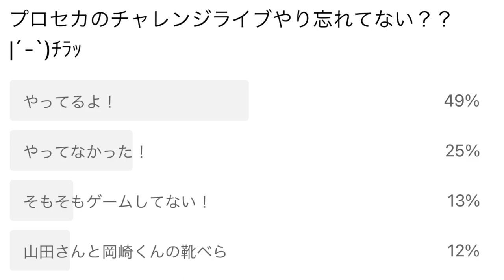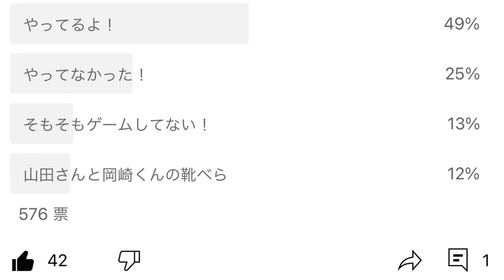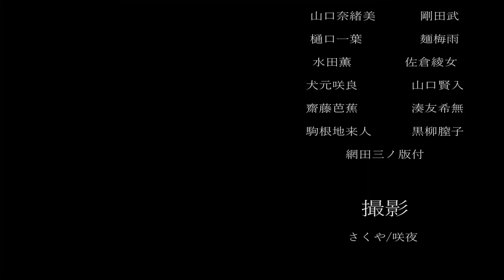【プロセカ】今日、チャレンジライブプレイした？？#1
▽今回は、今日チャレンジライブやってない人に呼びかける動画です
と、神のまにまにの初見動画

定期的にやろうとおもってます⸜(* ॑꒳ ॑*  )⸝

ｰｰｰｰｰｰｰｰｰｰｰｰｰｰｰｰｰｰｰｰｰｰｰｰｰｰｰｰｰｰｰｰｰｰｰｰｰｰｰ

ｰｰｰｰｰｰｰｰｰｰｰｰｰｰｰｰｰｰｰｰｰｰｰｰｰｰｰｰｰｰｰｰｰｰｰｰｰｰｰ

ｰｰｰｰｰｰｰｰｰｰｰｰｰｰｰｰｰｰｰｰｰｰｰｰｰｰｰｰｰｰｰｰｰｰｰｰｰｰｰｰｰｰｰ

ｰｰｰｰｰｰｰｰｰｰｰｰｰｰｰｰｰｰｰｰｰｰｰｰｰｰｰｰｰｰｰｰｰｰｰｰｰｰｰｰｰｰｰ